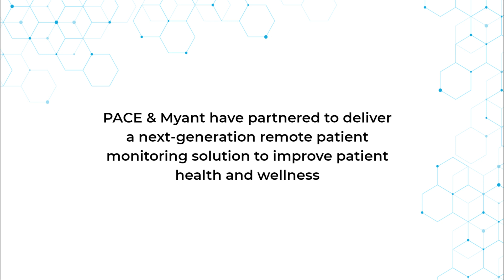PACE/MYANT Smart Garment Study. PACE partners with Myant for a study using biosensing garments.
PACE Cardiology is pleased to be working on a groundbreaking personalized healthcare project with Myant: the company behind the Skiin family of biosensing garments. Cleared by Health Canada, these garments feature textile electrodes knitted into the fabric to help us monitor your heart health and general wellness.

A team of PACE Wellness coaches working with your doctor will help and support you throughout the program. By understanding your unique health metrics, our team can provide personalized advice on exercise, nutrition, and stress management as directed by your doctors.